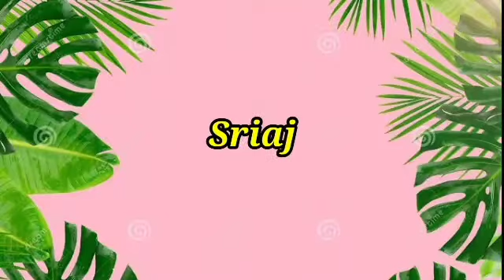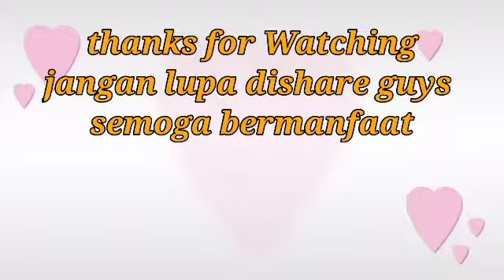🥳GIVE AWAY 1000 SUSCRIBER THANK YOU🥳😉All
JANGAN LUPA TONTON MINIMAL 3MNT BARU SUB LIKE COMENNT

2.COMENT WARNA KESUKAANKU UNGU TUA BIRU DAN SERTAKAN KENAPA AKU👇 SUKA WARNA BIRU MISAL KARNA WARNA BIRU CERAH ATAU BLA...BLA

4.KIRIM SCREEN SHOT DONE  KE IG DM Q BAHWA KALIAN UDAH SUB Q  YANG BELUM SUB MISALKAN MAUPUN SUDAH
BESERTA SCREEN COMENT WARNA KESUKAANKU

HADIAH JUARA
1.PULSA 50K
2.PULSA 25K
3.VOCHER MAKAN BARENG AKU DIGPREK LAYLA PLUS MINUM CEMILAN GRTISS
KHUSUS NGANJUK

KEPUTUSAN PEMENANG AKAN DIUNDI JIKA SAYA MERASA JAWABAN YA COCOK HAMPIR MIRIP PERIODE BULAN INI TIDAK DIGANGGU GUGAT

SEMOGA BERUTUNG PEGUMUMAN PANTENGIN TERUS IG AQ.YA🥳😊👍